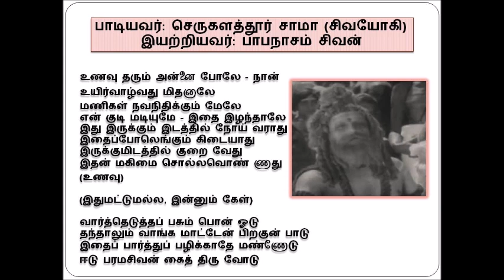Thiruneelakandar 1939 Unavu Tharum Annai Pole (with Lyrics) - Serukalathur Sama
"உணவு தரும் அன்னை போலே"
பாடியவர்: செருகளத்தூர் சாமா
இயற்றியவர்: பாபநாசம் சிவன்
திரைப்படம்: திருநீலகண்டர் (1939)

Lyrics English transliteration (Google translate)
Uṇavu tarum aṉṉai pōlē - nāṉ
uyirvāḻvatu mitaṉālē
maṇikaḷ navanitikkum mēlē
eṉ kuṭi maṭiyumē - itai iḻantālē
itu irukkum iṭattil nōy varātu
itaippōleṅkum kiṭaiyātu
irukkumiṭattil kuṟai vētu
itaṉ makimai collavoṇ ṇātu (uṇavu)
(itumaṭṭumalla, iṉṉum kēḷ)
vārtteṭuttap pacum poṉ ōṭu
tantālum vāṅka māṭṭēṉ piṟakuṉ pāṭu
itaip pārttup paḻikkātē maṇṇōṭu
īṭu paramacivaṉ kait tiru vōṭu

Lyricist: Papanasam Sivan

Thanks to
Sri Sritharan (Australia) - Song book